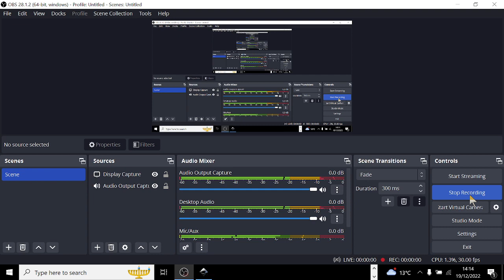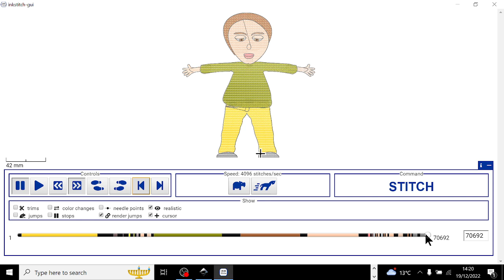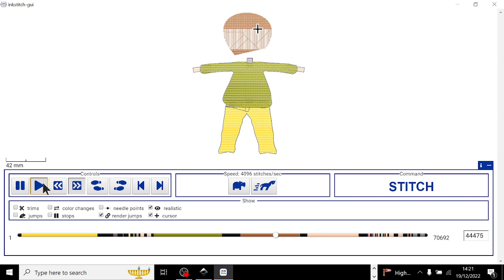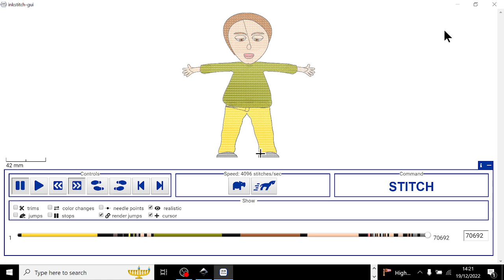julie character being simulated for embroidery using ink-stitch